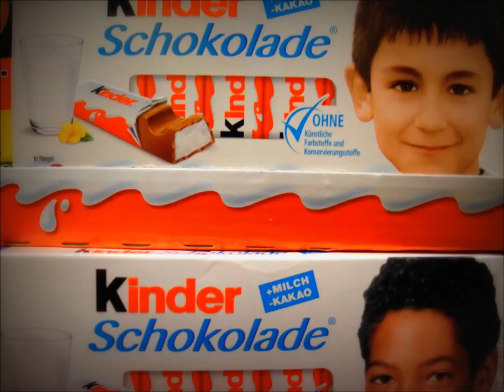Wirbel um Kinderschokolade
+++Wirbel um "typisch deutsche" Süßigkeit+++

Der kleine Jerome auf der Kinderschokolade: Eine Sonderedition des Süßigkeiten-Klassikers sorgt im Netz für Aufregung. Doch selbst die Pegida-Führung will mit dieser Hetze gegen Migranten nichts zu tun haben. Die katholische Kirche bringt sogar den Papst in Stellung.

Helle Haut, blaue Augen und strahlend weiße Zähne: Seit Jahrzehnten wirbt Kinderschokolade mit einem lächelnden Jungen auf der Packung. Für viele dürften die süßen Riegel mit dem Milchbubi auf der Verpackung zu den Erinnerungen zählen, die untrennbar mit der eigenen Kindheit verbunden sind. Die Kinderschokolade - eine gefühlt typisch deutsche Süßigkeit.

Kurz vor der Fußball-Europameisterschaft sorgt nun eine Sonderedition des Herstellers Ferrero für Wirbel in den sozialen Netzwerken.

Auslöser sind Kinderfotos deutscher Nationalspieler auf der Kinderschokolade. Während die Grinse-Porträts von Mario Götze und Lukas Podolski durchaus in das klassische Schema passen, lassen die Aufnahmen von anderen Mitspielern stutzen. Da fällt der dunkelhäutige Jerome Boateng mit ernstem Jungen-Blick ebenso aus dem Rahmen wie der kleine Ilkay Gündogan, Sohn türkischer Eltern aus Gelsenkirchen.

+++Gehässige Bemerkung via Facebook+++
Gehässige Bemerkungen mutmaßlicher Pegida-Anhänger bei Facebook haben eine Welle ins Rollen gebracht. "Vor Nichts wird Halt gemacht", beschwert sich eine Gruppe "Pegida BW - Bodensee" dort. Ein Sympathisant bedauert in der Kommentarspalte das "arme Deutschland" und ruft zum Boykott des Produkts auf. Die Facebook-Seite war allerdings am Mittwochnachmittag nicht mehr verfügbar.